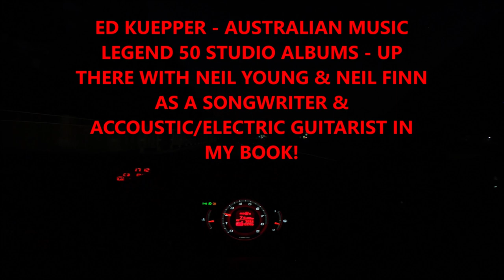TERRIFIC TUESDAY!! (AND JUST 3 OUT!)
NICE LITTLE PULSE OF SOUTH SWELL!!